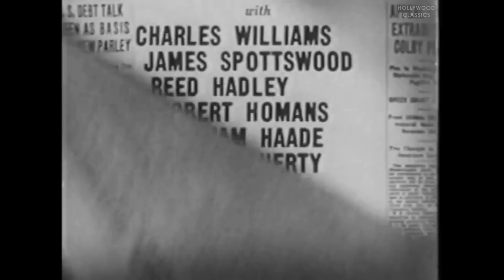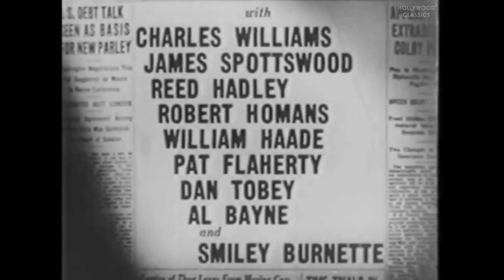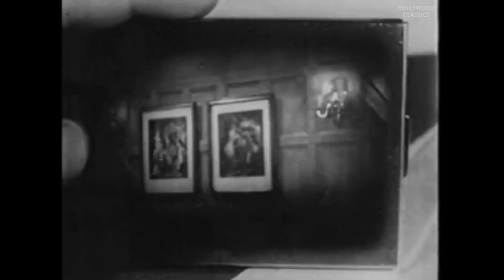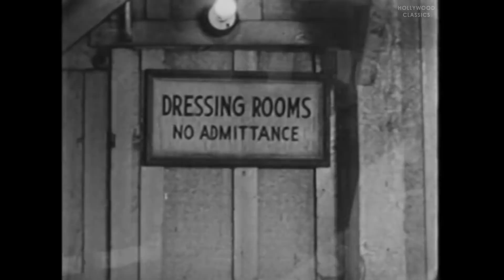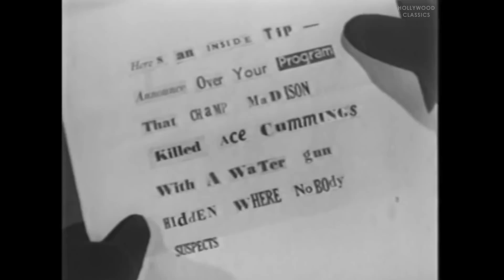Hollywood Stadium Mystery (1938) | Thriller | Neil Hamilton, Evelyn Venable, Jimmy Wallington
Watch the 1938 Hollywood classic movie, Hollywood Stadium Mystery.

A boxer is killed in the ring, and the only clue is a tune that a man was whistling.

Movie Name: Hollywood Stadium Mystery
Stars: Neil Hamilton, Evelyn Venable, Jimmy Wallington
Director: David Howard